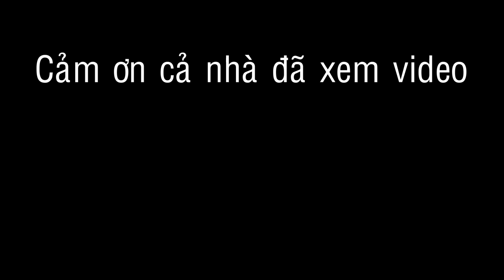246 Mùa Gió Bấc Về - Dở Dớn Cuối Mùa Lũ Dính Tép Quá Nhiều | Đất Phương Nam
-  Nguyễn Văn Tú ( số điện thoại : 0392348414 )
-  Số Tài khoản Ngân Hàng : 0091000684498 Ngân Hàng Vietcombank Chi Nhánh Kiên Giang
-  Chủ Tài Khoản : Nguyễn Thị Bích Hạnh
-  Mã SWIFT quốc tế : BFTVVNVX009
-  Bản Quyền Thuộc : Đất Phương Nam

     Đất Phương Nam xin chào cả nhà !
Cảm ơn cả nhà đã xem video. Chúc cho cả nhà có những phúc giây thư giãn thật thoải mái. Đừng quên LIKE và SUBSCRIBR đễ xem nhiều video Hấp Dẫn - Trải Nghiệm - Săn Bắt - Ẩm Thực mới nhất !
Bình luận góp ý cho những video của Đất Phương Nam ngày càng hoàn thiện hơn !